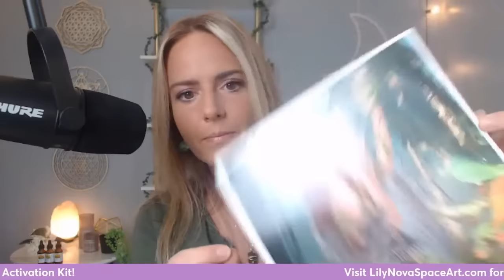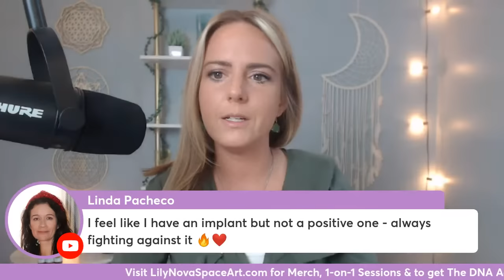Arcturians - Remove Negative Implants & Interference, + Healing & Upgrades [ Starseed Activation ]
0:00 Intro 27:00 Arcturian Clearing
🧬 DNA ACTIVATION KITS NOW AVAILABLE:

Get an entity clearing session (chakras, home, or pet) from Holly Cotroneo:
Mention Lily in the email!

Get artwork of your guides & Star Family with Danielle!